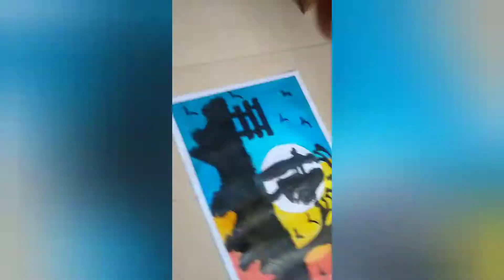oil pastels drawing